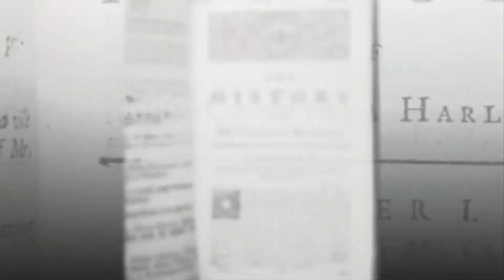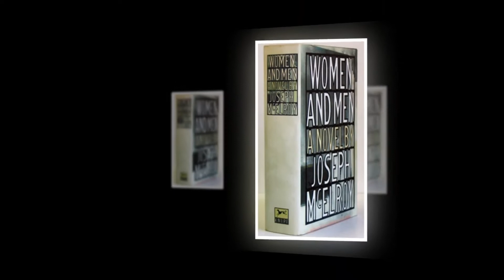Top10 Book ல் இடம் பெற்ற தமிழ் புத்தகம்...